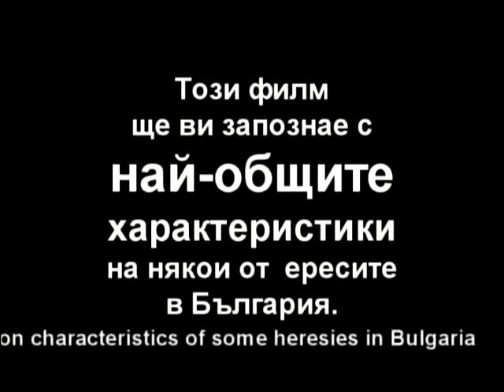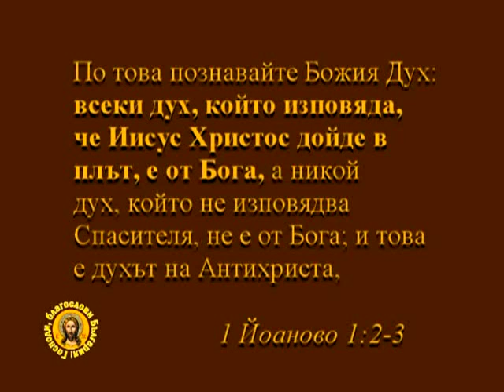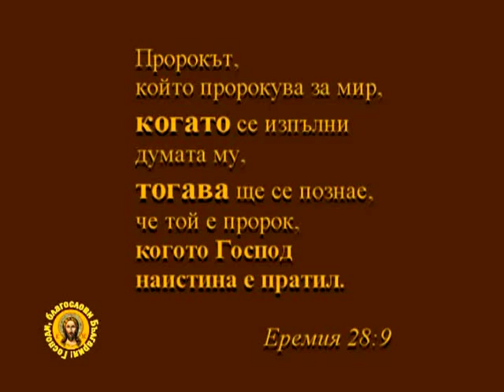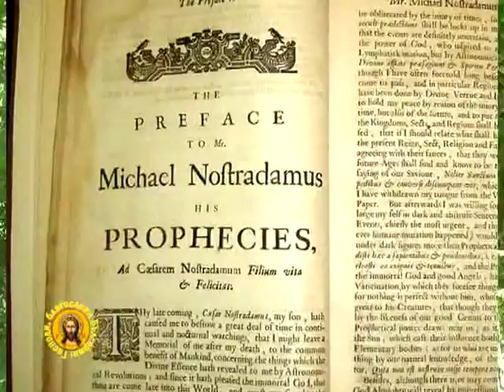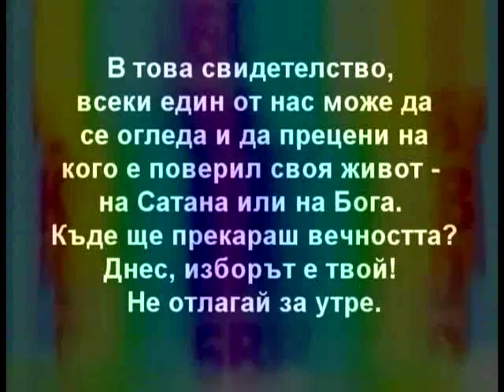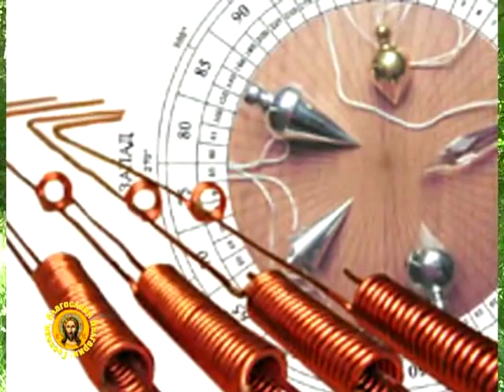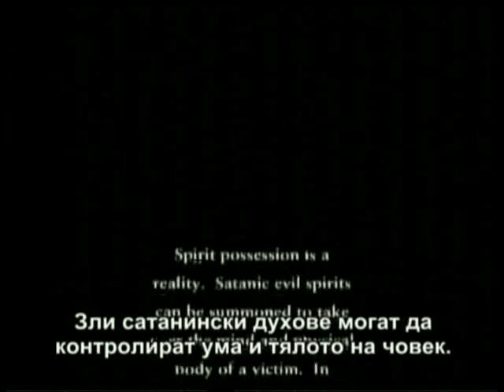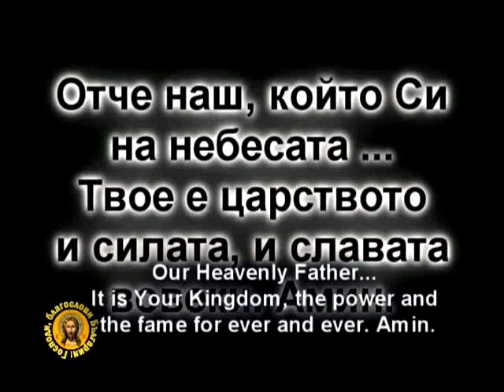Ересите (EN audio)